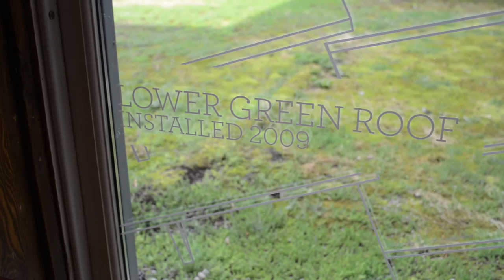ARTLAND: Christina Zeidler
Christina Zeidler is a film and video artist with over thirty titles in distribution. Zeidler has been the developer and president of the historic Gladstone Hotel in Toronto since 2003, focusing on the renovation and revitalization of the building through a community based approach.

Host: Andrea Carson Barker
Co-Director, Executive Producer: Geoffrey Shea
Co-Director: Joschi Shea
Camera, Editing: istoica
Executive Producer: Kim Fullerton
Christina Zeidler artworks, films and videos courtesy Christina Zeidler
Gladstone Hotel video images courtesy Gladstone Hotel
Title sequence including works from Laura Dawe, Bengt Collective, Tibi Tibi Neuspiel and the AGO collection